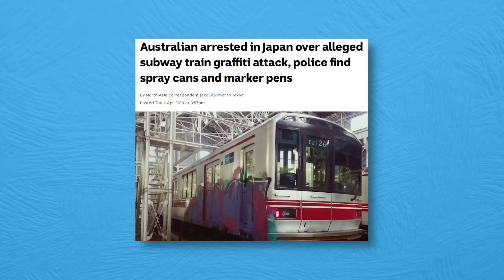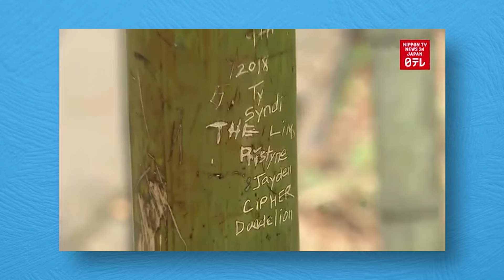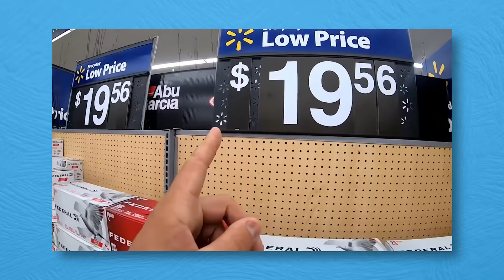7 MORE things that shocked me about America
Hi everyone! Today, we're going to look at 7 MORE things that shocked me about America! Please explain these things to me because I've never seen them in Japan! But I like the surprise of seeing different things!